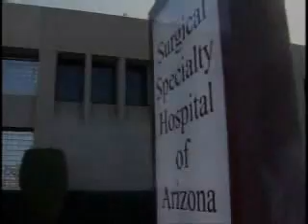Back Pain and Back Care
Minimally invasive spine surgery including spinal fusion and dynamic stabilization.